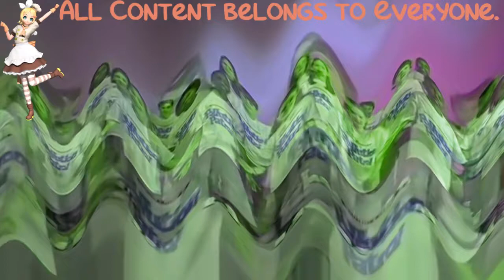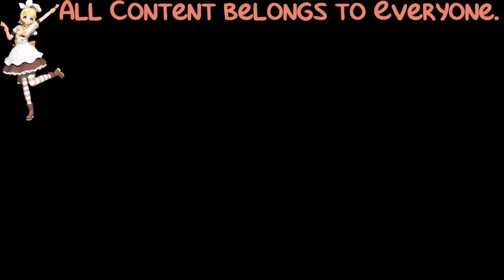(REQUESTED) Make a Difference Rev In Crying Squared